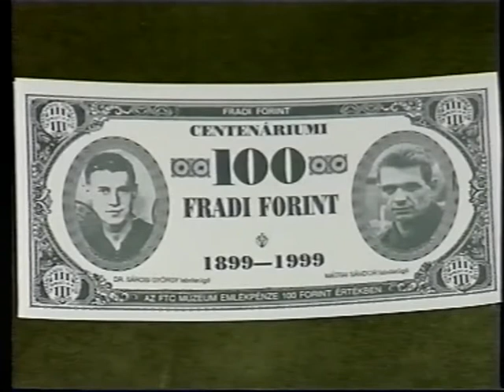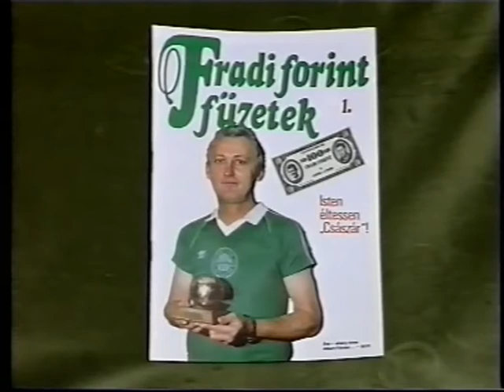Zöld Sasok (1989) - Vico vhs kiadás.